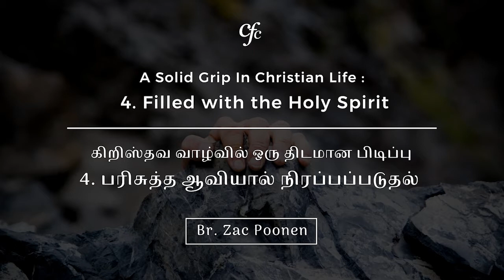பாகம் 4 - கிறிஸ்தவ வாழ்வில் ஒரு திடமான பிடிப்பு - "பரிசுத்த ஆவியால் நிரப்பப்படுதல்"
Speaker : Bro.Zac Poonen
Tamil translation by : Bro.Vincent